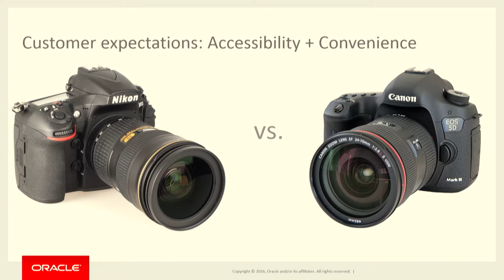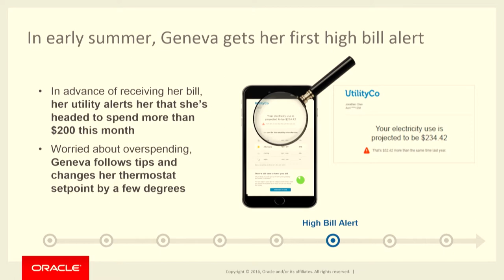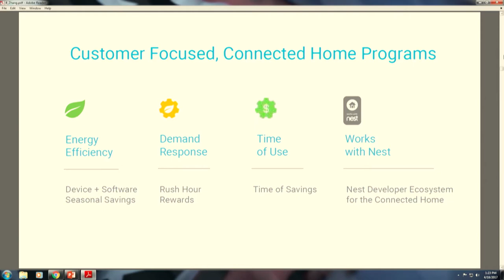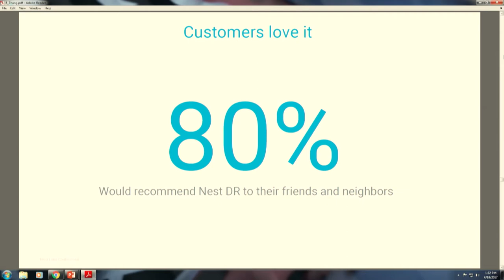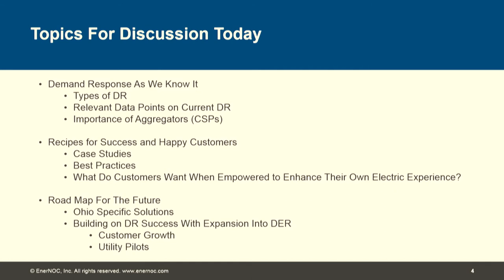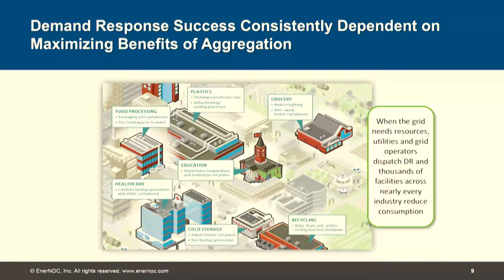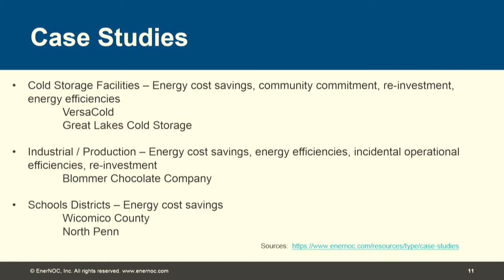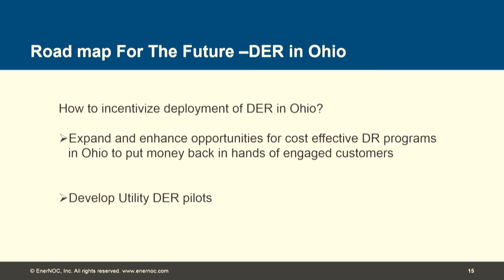A Glimpse of the Future: Innovation for the Customer - Panel 1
Richard Caperton, Director, Regulatory Affairs, Oracle Utilities
YeYe Zhang, Business Development, Nest – Energy Partnerships
Katie Guerry, Vice President, Regulatory Affairs, EnerNOC, Inc.

For more information regarding PowerForward please visit the PUCO